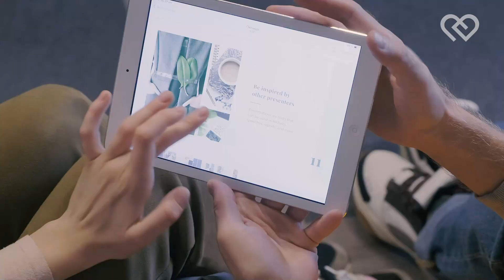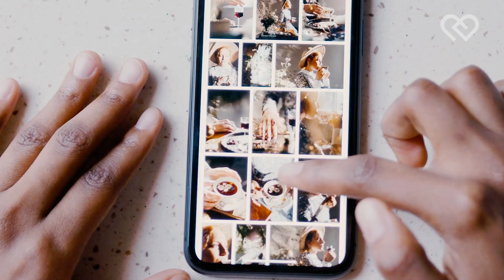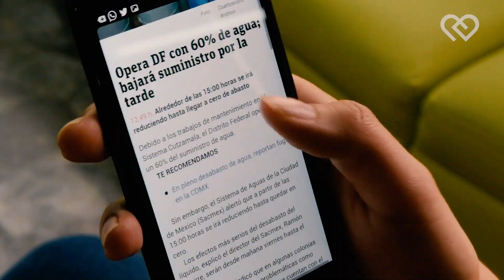🚩 5 Tendencias del Consumidor 2021 By David Castejon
🚀 En Tránsito, Inmediatos, Empoderados, Revalorizados e Hiper Conectados.
👩‍🦰👨‍🦰 Consumidores 2021.
📲 ¿Cómo conectar con ellos? ¿Cómo lograr recomienden nuestras marcas? ¿Cómo establecer relaciones duraderas?
📽️ En este video DavidCastejon nos brinda claves, tips y consejos de valor para volver a ¨sintonizar¨ con nuestros compradores.